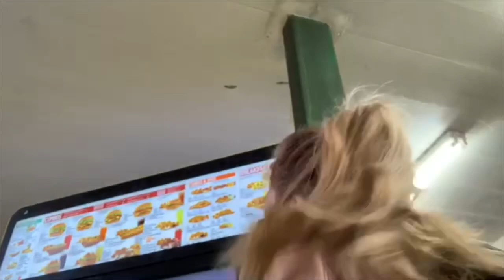Pretty much what I do in a week